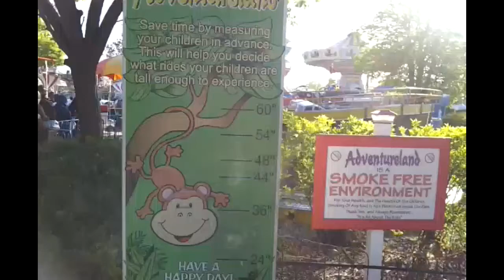Adventure Land in Farmingdale Long Island NY